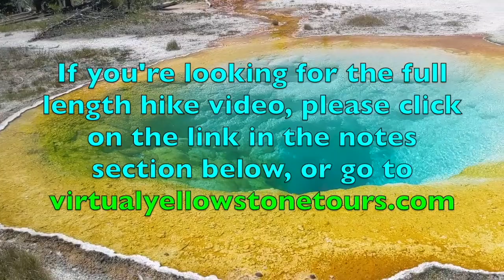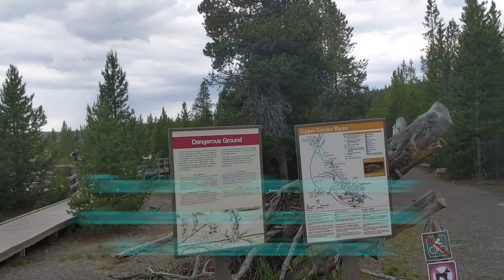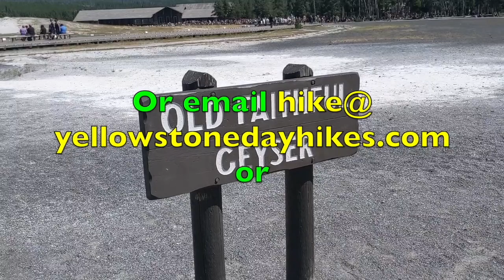Yellowstone Day Hikes: Mystic Falls and Biscuit Basin Overlook Trail From Old Faithful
This Mystic Falls hike, plus the Biscuit Basin overlook, from Old Faithful can be booked The video on this page is just a short highlights video of the trail. The full length video can be seen

If you'd like to see Mystic Falls, but prefer a shorter hike, please consider the following trails which we also offer as guided hikes.

This Mystic Falls trail starts in the Old Faithful area, and also goes to an overlook of Biscuit Basin from up high! The first part of the hike goes past several of Yellowstone's more important geysers, as well as many hot springs.  The geysers you may see include Castle Geyser, Giant Geyser, Grotto Geyser, Spa Geyser, Daisy Geyser, Comet Geyser and Riverside Geyser.